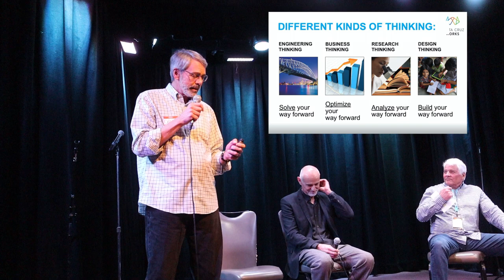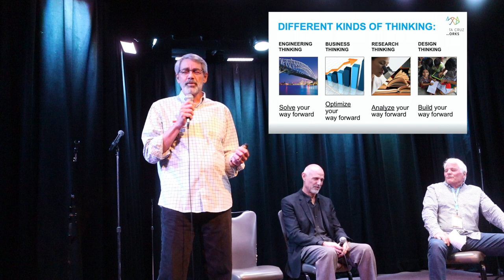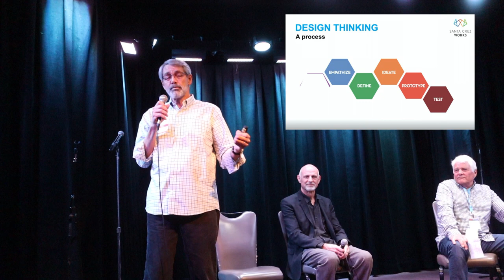Design Thinking Panel with Dave Evans and Dean Hovey